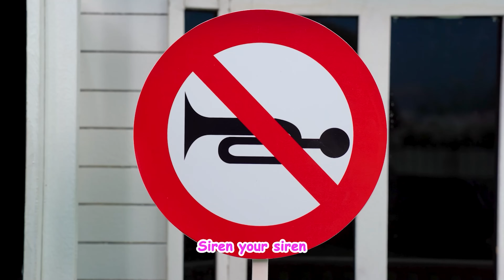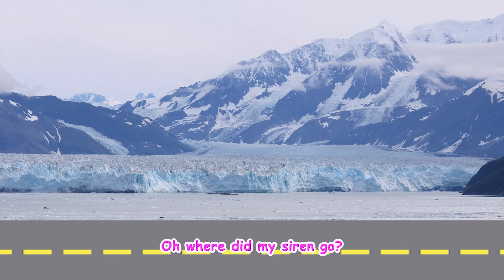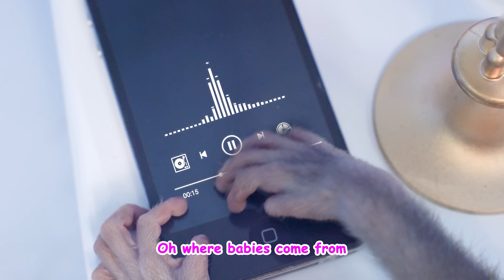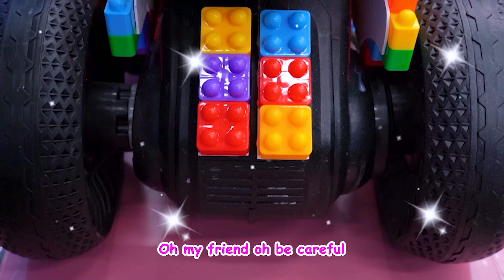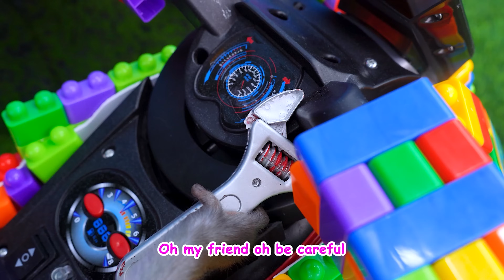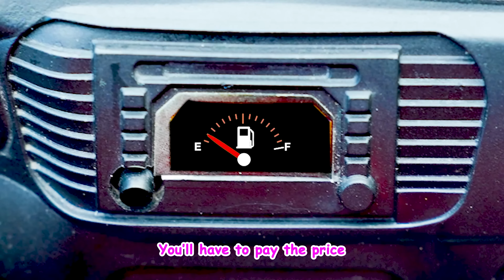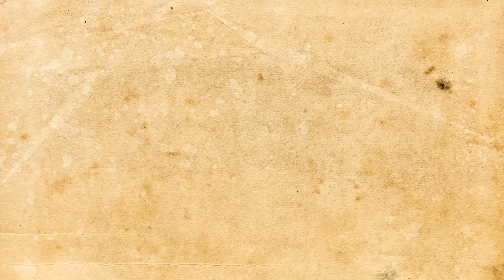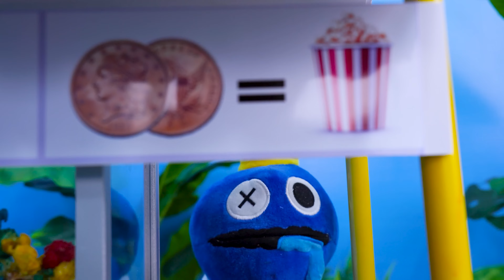Who Took Police Car's Siren? 🚔 Police Car Song | Cheeky Monkey - Nursery Rhymes & Kids Songs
Cheeky Monkey in this playful nursery rhyme about a missing police car siren! Sing along with your little ones to this fun and catchy Police Car Song.

Lyrics:
Siren my siren
Oh where did my siren go?
Oh somebody come help me please

Siren your siren
Oh where did your siren go?
Oh don’t worry I’ll help you now

Siren your siren
Oh we have found your siren

🎶️ Welcome to Cheeky Monkey - Nursery Rhymes & Kids Songs and Thank you for supporting us 💗
🎶️ Our video channel provides entertaining nursery songs and captivating stories that are age-appropriate, offering engaging and educational content for children.